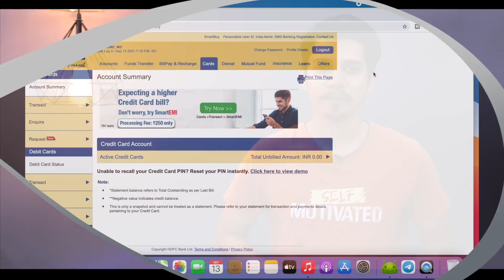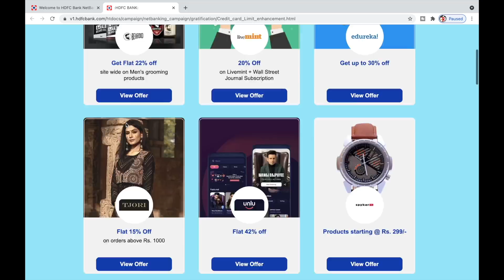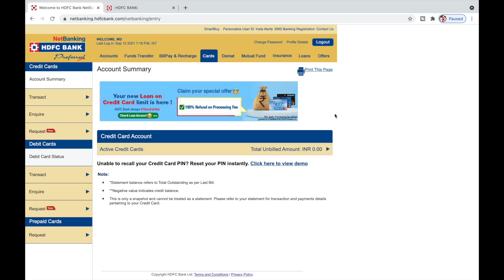Hdfc Bank Credit Card Limit Increase Kaise kare |How to increase Hdfc Bank Credit Card Limit Online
So..
Hay guys.. Aaj ki es video me maine apko bataya ki Hdfc bank ke credit card ka limit kaise online increase kiya jata hai.

Topic Cover :-
Hdfc
Hdfc Bank
Hdfc bank Credit Card limit
Hdfc Bank Credit card limit Increase
Hdfc Bank Credit card limit increase kaise kare
How to increase hdfc Credit Card Limit